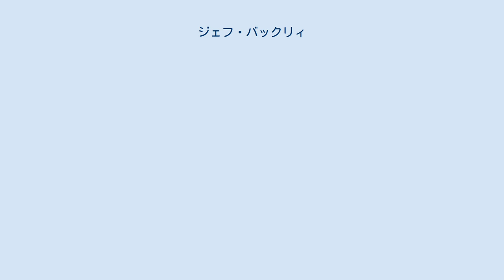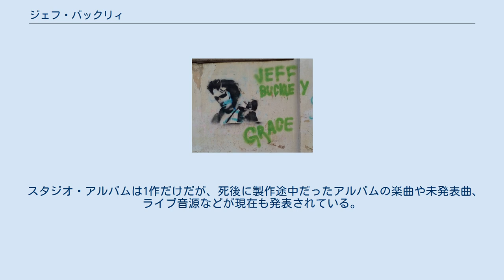ジェフ・バックリィ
ジェフ・バックリィ ジェフ・バックリィ（英語: Jeff Buckley, 1966年11月17日 - 1997年5月29日）は、アメリカのシンガーソングライター。
カリフォルニア州アナハイム出身。
水泳中に30歳で溺死。
「ローリング・ストーンの選ぶ歴史上最も偉大な100人のシンガー」において第39位、「Q誌の選ぶ歴史上最も偉大な100人のシンガー」において第10位。
 父親は1960年代に活躍していた歌手、ティム・バックリィ。
8歳の頃に一度だけ会って以降は、麻薬の過剰摂取によるティムの死去まで会うことは無かった。
母親は、マリー・グーバート。
誕生時、ジェフリー・スコット・バックリィと名付けられたが、後に母親がロン・ムーアヘッドと再婚し（この結婚生活は、2年間しか続かなかった）、スコッティ・ムーアヘッドとして育てられる。
父親の死後、バックリィ姓を継ぐことを決め、更に元々ミドルネームであった『スコット』から本来の『ジェフ』を名乗るようになり、『ジェフ・バックリィ』となった。
 母親がピアニスト兼チェリストであったため、「音楽的には非常に恵まれた環境にあった」とバックリィは述懐している。
初めて買ったアルバムはレッド・ツェッペリンの『フィジカル・グラフィティ』で、キッスなども幼少の頃のお気に入りであった。
高校に入る頃には、プログレッシブ・ロックやジャズ、フュージョンを愛好する様になり、高校ではジャズバンドに所属していたという。
 高校卒業後、ハリウッドに移住し、音楽学校『ミュージシャンズ・インスティテュート(MI)』に入学。
1年の課程を修了した。
その後、バックリィはホテルで働きながら、様々なバンドでプレイすることとなるものの、芽は出ず、また後に知られることになる美声も、このときの彼にはせいぜいがコーラス位しか歌う機会がなく、認知されることはなかった。
 1990年にチャンスを求めてニューヨーク入りするも、思ったほどの機会は与えられず、その年のうちにロサンゼルスへと帰ってくる。
帰省後、彼はレコード会社に自分を直接売り込むため、父親の元マネージャーに連絡を取り、デモテープを作成した。
『バビロン・ダンジョン・セッションズ』と名づけられた彼の初めてのデモテープは、当初脚光を浴びることはなかった。
 その後、ニューヨークのティム・バックリィのトリビュート・コンサートに「ティム・バックリィの息子」としてコンサートに出演。
その日のコンサートは、彼のキャリアにとって大きな一歩となる。
結果として、彼に成功するきっかけを与えたのが、幼少の頃一度会っただけの、葬式にも出席しなかった父親であったことは大いなる皮肉であった。
 後にバックリィは、クラブなどでライブ活動を展開、徐々にその名を浸透させてゆく。
1992年、ついにコロムビア・レコードと契約。
当時、ライブ活動の拠点としていたニューヨークのイースト・ヴィレッジにあるクラブ「Sin-é」での弾き語り演奏を収録した『Live at Sin-é』を1993年12月に発表する。
 1993年の夏から『グレース』の製作を開始、1994年9月に発表となる。
当初の売れ行きはさほど芳しくはなかったが、ジミー・ペイジやロバート・プラント、エルトン・ジョンなど各界著名人から高評価を受け、その後押しを受けてセールスも伸びていった。
 1995年1月には、来日公演を行った。
その美しい歌声から「天使の歌声」と称され、また類いまれなギターの演奏テクニックから、メディアの注目を集めるようになった。
 1997年5月29日夜にミシシッピ川で泳いでいた際に溺死。
彼は友人とリブとビールの食事をした後、ドライブに出かけブーツを履いた状態で川に入りレッド・ツェッペリンの「Whole Lotta Love」を歌いながら泳いでいたが、同行者が目を離した瞬間に姿が消えた。
地元警察らによって捜索活動が行われたが発見できず、5日後の6月4日に地元住民が遺体を発見した。
当時、セカンド・アルバムの製作中であった。
 溺れた当時は酒を飲んではいたが、ドラッグを使用した形跡や遺書等は無く、事故死であろうとされている。
遺体は、5日後に発見された。
 後に、彼が双極性障害を患っていたことを親しい者に洩らしていたことがわかり、自殺説も囁かれたが、普段のジェフ・バックリィは物真似や冗談を言い、漫画...